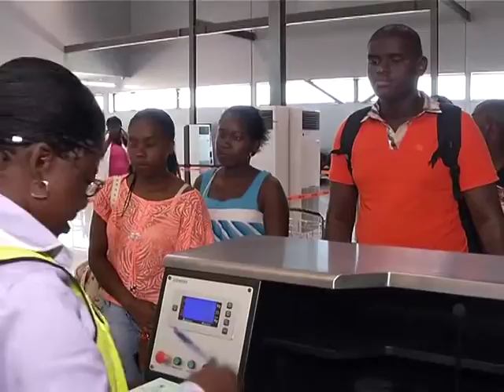Angola Magazine: Novo Aeroporto de Saurimo - Lunda Sul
Reportagem sobre a  modernização do Aeroporto de Saurimo Deolinda Rodrigues, que ficou mais amplo e com mais conforto. Programa nº 54